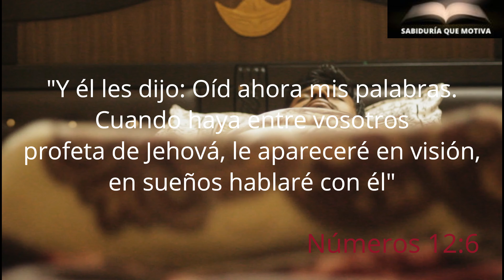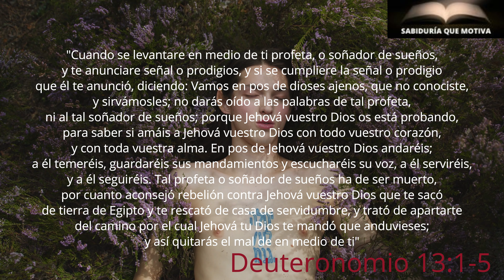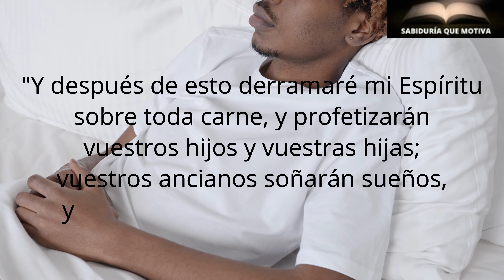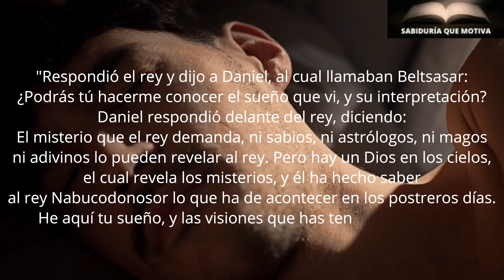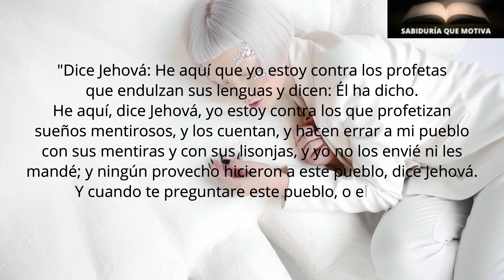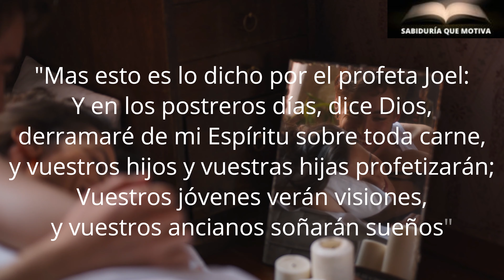¿QUÉ DICE LA BIBLIA DE LOS SUEÑOS? 😴 ¿REVELACIÓN DIVINA? ¿PRODUCTO DE NUESTRA MENTE? 📖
Lectura de los principales versículos de la biblia que hacen alusión al tema de los sueños.

Contenido:

Y él les dijo: Oíd ahora mis palabras. Cuando haya entre vosotros profeta de Jehová, le apareceré en visión, en sueños hablaré con él.

Números 12:6

Cuando se levantare en medio de ti profeta, o soñador de sueños, y te anunciare señal o prodigios, y si se cumpliere la señal o prodigio que él te anunció, diciendo: Vamos en pos de dioses ajenos, que no conociste, y sirvámosles; no darás oído a las palabras de tal profeta, ni al tal soñador de sueños; porque Jehová vuestro Dios os está probando, para saber si amáis a Jehová vuestro Dios con todo vuestro corazón, y con toda vuestra alma.
En pos de Jehová vuestro Dios andaréis; a él temeréis, guardaréis sus mandamientos y escucharéis su voz, a él serviréis, y a él seguiréis.
Tal profeta o soñador de sueños ha de ser muerto, por cuanto aconsejó rebelión contra Jehová vuestro Dios que te sacó de tierra de Egipto y te rescató de casa de servidumbre, y trató de apartarte del camino por el cual Jehová tu Dios te mandó que anduvieses; y así quitarás el mal de en medio de ti.

Deuteronomio 13:1-5

Y después de esto derramaré mi Espíritu sobre toda carne, y profetizarán vuestros hijos y vuestras hijas; vuestros ancianos soñarán sueños, y vuestros jóvenes verán visiones.

Joel 2:28

Respondió el rey y dijo a Daniel, al cual llamaban Beltsasar: ¿Podrás tú hacerme conocer el sueño que vi, y su interpretación? Daniel respondió delante del rey, diciendo: El misterio que el rey demanda, ni sabios, ni astrólogos, ni magos ni adivinos lo pueden revelar al rey. Pero hay un Dios en los cielos, el cual revela los misterios, y él ha hecho saber al rey Nabucodonosor lo que ha de acontecer en los postreros días. He aquí tu sueño, y las visiones que has tenido en tu cama.

Daniel 2:26-28

Sin embargo, en una o en dos maneras habla Dios; pero el hombre no entiende. Por sueño, en visión nocturna, cuando el sueño cae sobre los hombres, cuando se adormecen sobre el lecho, entonces revela al oído de los hombres, y les señala su consejo, para quitar al hombre de su obra, y apartar del varón la soberbia. Detendrá su alma del sepulcro, y su vida de que perezca a espada.

Job 33:14-18

Dice Jehová: He aquí que yo estoy contra los profetas que endulzan sus lenguas y dicen: Él ha dicho. He aquí, dice Jehová, yo estoy contra los que profetizan sueños mentirosos, y los cuentan, y hacen errar a mi pueblo con sus mentiras y con sus lisonjas, y yo no los envié ni les mandé; y ningún provecho hicieron a este pueblo, dice Jehová.
Y cuando te preguntare este pueblo, o el profeta, o el sacerdote, diciendo: ¿Cuál es la profecía de Jehová? les dirás: Esta es la profecía: Os dejaré, ha dicho Jehová.

Jeremías 23:31-33

Mas esto es lo dicho por el profeta Joel: Y en los postreros días, dice Dios, derramaré de mi Espíritu sobre toda carne, y vuestros hijos y vuestras hijas profetizarán; Vuestros jóvenes verán visiones, y vuestros ancianos soñarán sueños.

Hechos 2:16-17